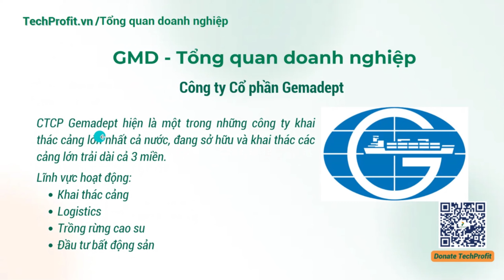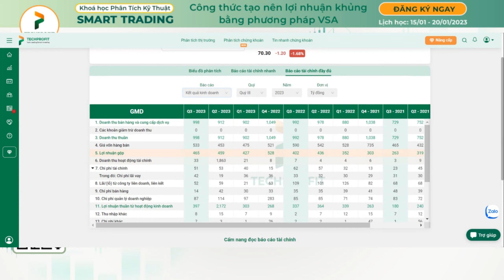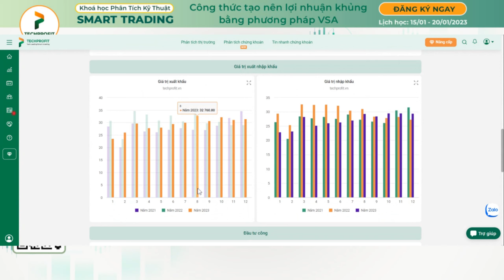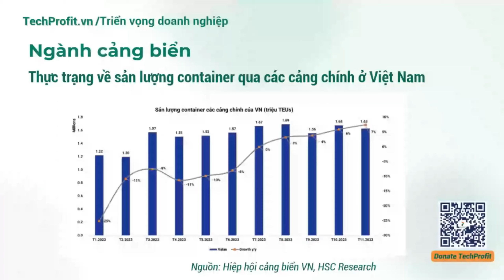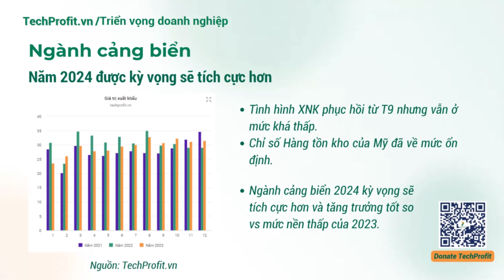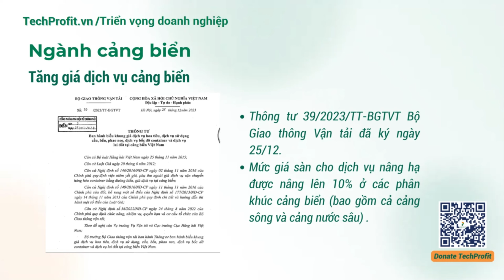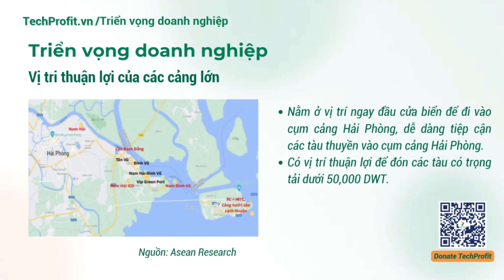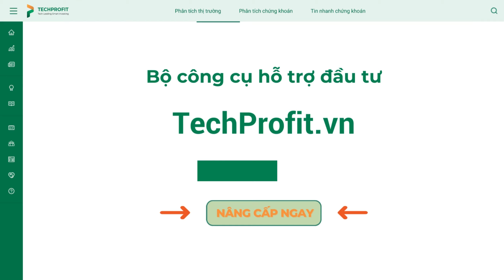Nhận định cổ phiếu GMD 2024 - Triển vọng và tiềm năng trong thời gian tới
© Bản quyền thuộc về techprofit.vn